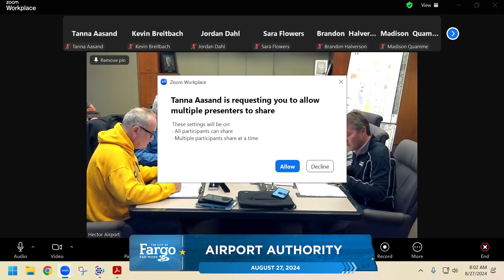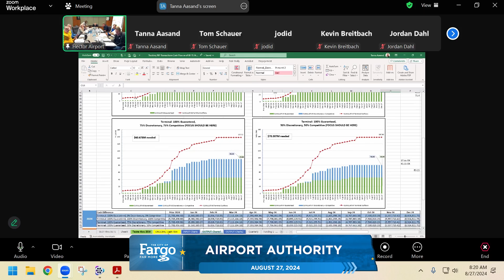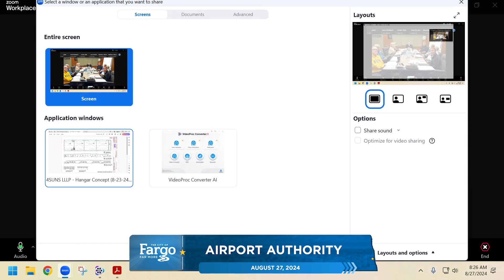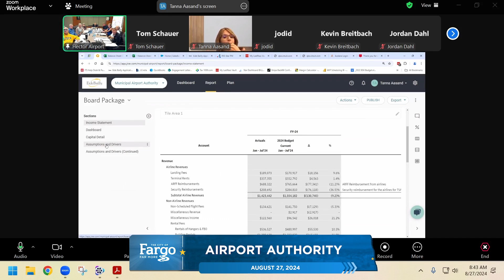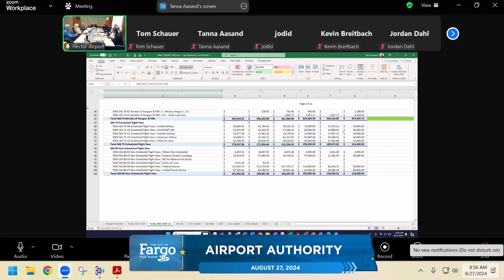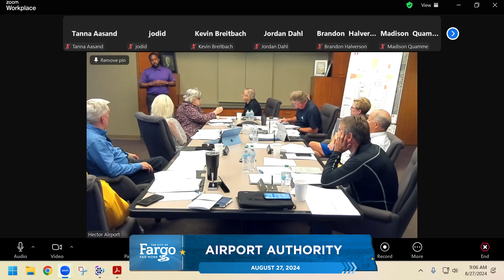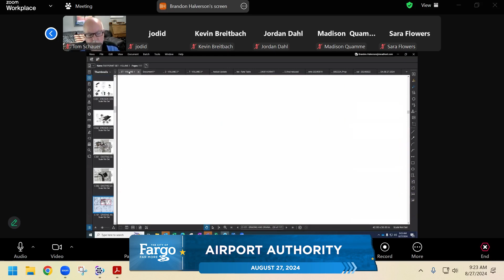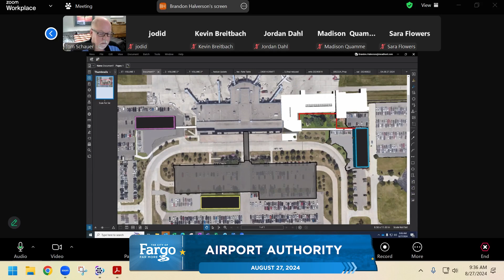Airport Authority - 08.27.2024